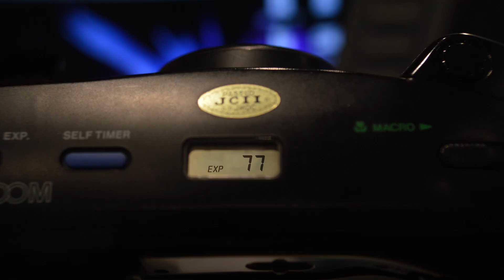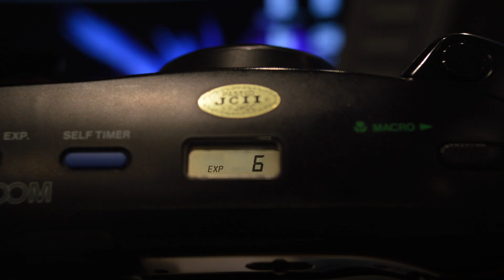Divine Comedy - an animated Easter poem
What is life, what kind of tale? Comedy or tragic fail?

DivineComedy.info